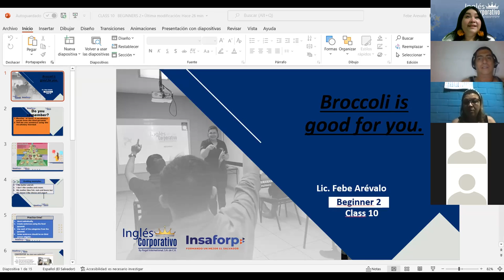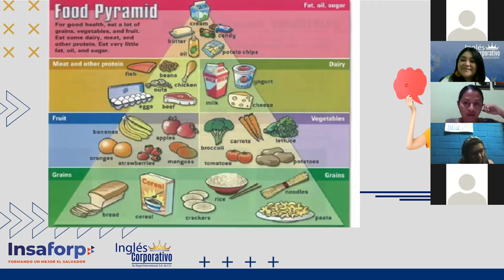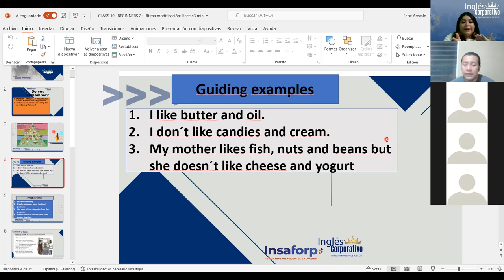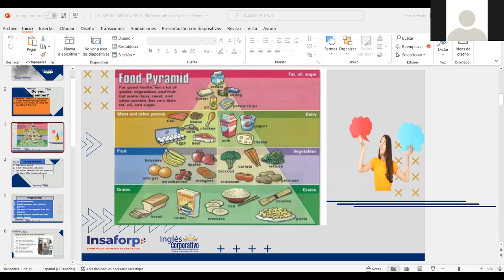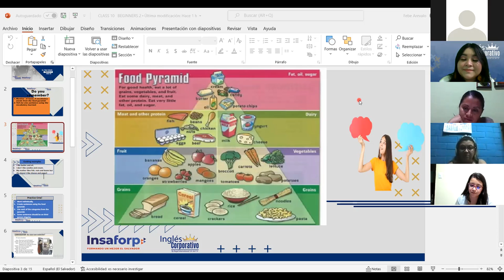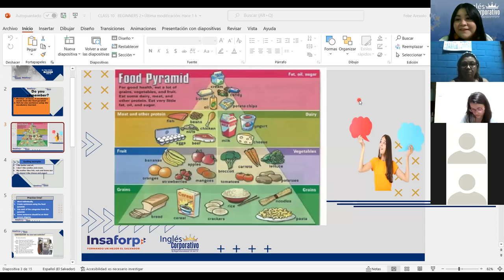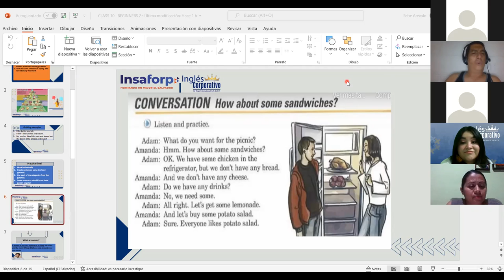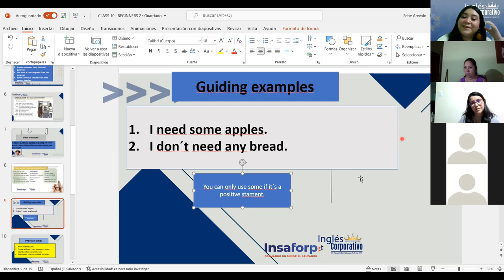Ingles Corporativo-Some and Any: Count and Noncount Nouns. Class#10, day#10.